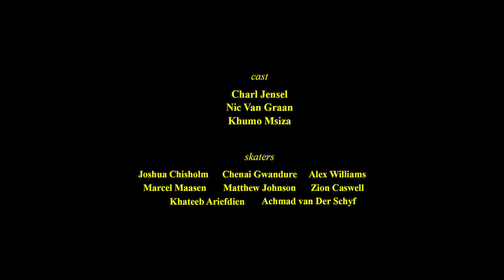Leaf Apparel - Blur the Lines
With the latest offering, Leaf looks to blur the lines between the natural and the man made, employing the natural tones that sit at the core of the brand's aesthetic while sharpening the keen focus on the smallest details, with this Leaf begs the question; can anything created by naturally occurring beings be considered separate from nature?

in frame @nicolasvangraan
shot by @dylanboerstra
camera assistant @where_eye_drone
styling @unclesalik
assistant stylist @funkyblackdude
producer @byronasherbeat